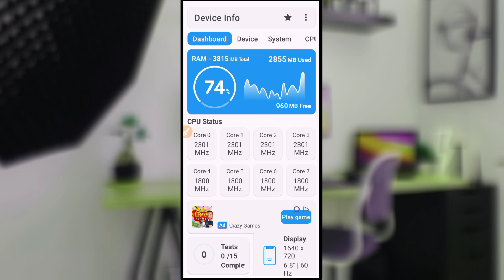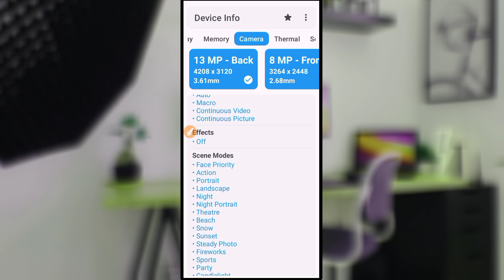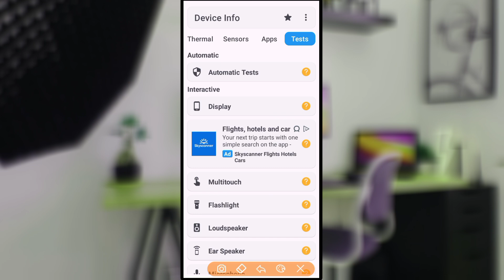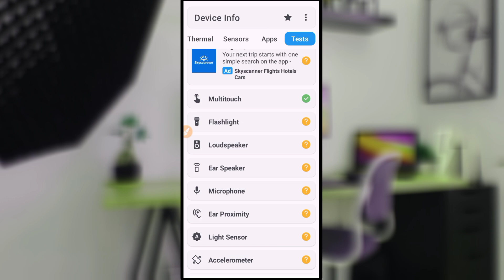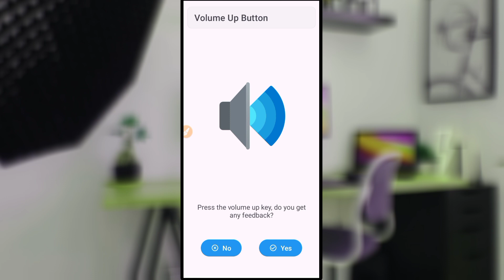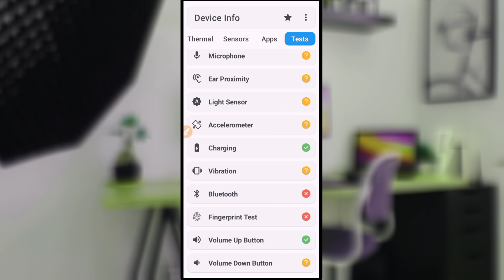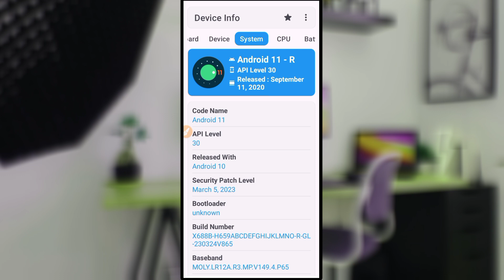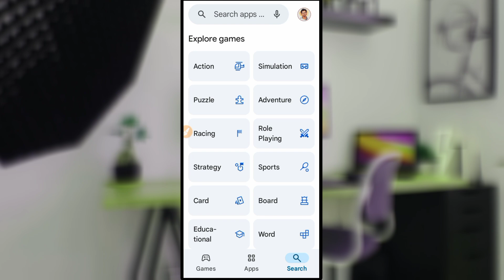মোবাইল ফোন কেনার আগে অবশ্যই এই বিষয়গুলো একবার যাচাই করে দেখুন